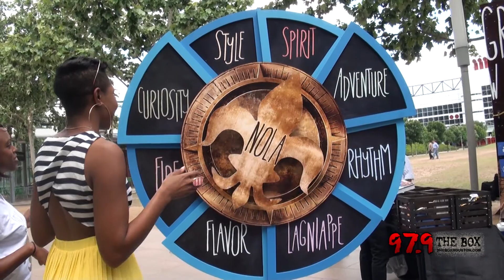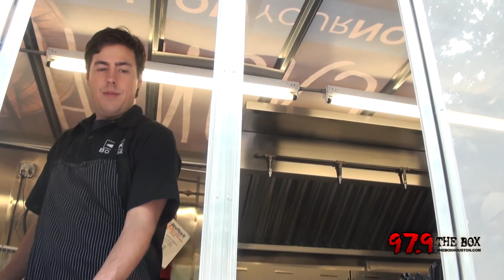Inside-Out : FollowYourNOLA Experience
Episode 3: We highlight the FollowYourNOLA campaign in Houston. Watch @DJFanci as she explores good food, entertainment, and festive people. The FollowYourNOLA campaign gives you a New Orleans experience in your city!

"Inside-Out" is a web series that highlights the fresh, fly and forward thinking community! Hosted by @DJFanci